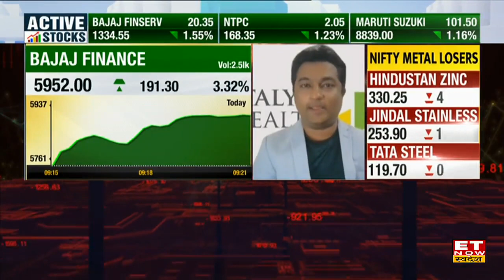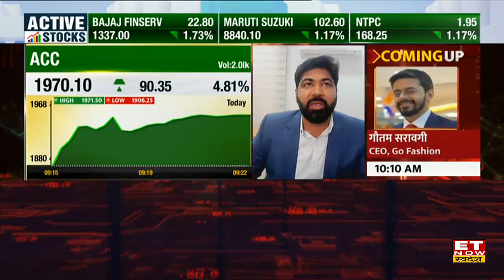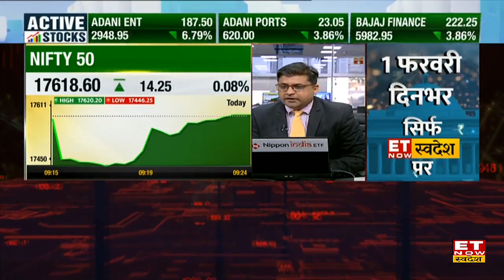Bajaj Finance Share में मौजूदा स्तरों पर Fresh Buying करने की सलाह जाने किन Targets लिए करें ट्रेड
Bajaj Finance Stock Target and Stoploss | Bajaj Finance Share Buy, Sell or Hold Recommendation | Bajaj Finance Stock Price Today |
Bajaj Finance Share में जानें निवेश को लेकर क्या है Experts की राय. जानें किन levels पर करनी चाहिए आपको खरीदारी और क्या है Target Price और जानिए किस Strategy के साथ इस Stock में पैसा कमाया जा सकता है. देखें वीडियो.